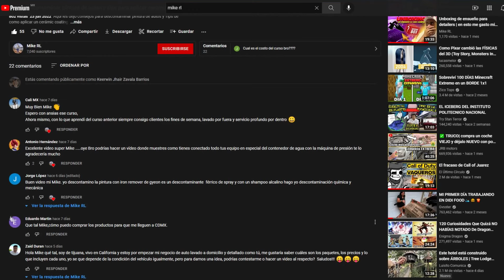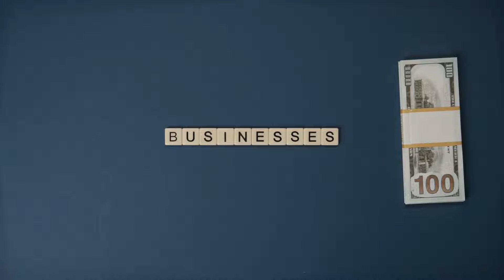Si no estas usando esta Técnica en tu negocio estas PERDIENDO dinero…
Amigo acompáñame en el siguiente curso online este 17 de julio, donde aprenderás como lijar , pulir, encerar y restaurar pintura de autos.
Es uno de los servicios que se cobra más en este negocio.

Nos vemos en el siguiente vídeo gracias